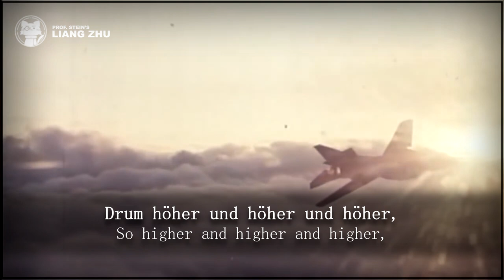Aviamarsch/Rote Flieger/Авиамарш - Felix Dzerzhinsky[⭐ LYRICS GER/ENG] [NVA] [German Miltiary Music]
Original title: Aviamarsch / Rote Flieger
Translated title: Aviamarch / Red Pilots/ March of the Pilots
Interpret: Musikkorps Felix Dzerzhinsky
Lyrics: Feliks Dzierzinsky
Year: 1923

This is a version of the Russian aviamarch  from the East German Air Force.
Also called Luftstreitkräfte of the NVA.

Aviamarsch/Rote Flieger/Авиамарш - Lyrics GER

Wir sind geboren, Taten zu vollbringen,
zu überwinden Raum und Weltenall,
auf Adlers Flügeln uns empor zu schwingen
beim Herzschlag sausen der Motoren Schall.

Drum höher und höher und höher,
wir steigen trotz Haß und Hohn.
Ein jeder Propeller singt surrend (das Lied):
Wir schützen die Sowjetunion.

Wir reißen hoch die Riesenapparate,
mit festem Griff die Hand das Steuer hält,
so kreiset, wachend über Sowjetstaate,
die erste rote Luftarmee der Welt.

Ein jeder Atem, jeder unsrer Blicke,
erfüllt ist jede Faser mit Entscheid —
was man uns für ein Ultimatum schicke:
Wir sind zur Antwort jederzeit bereit.

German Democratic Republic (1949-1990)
East German Version of Aviamarch